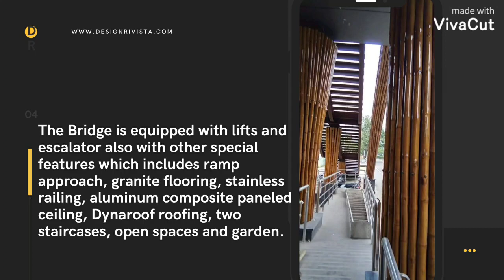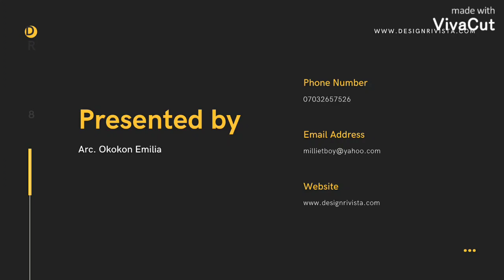bamboo footbridge Guwahati